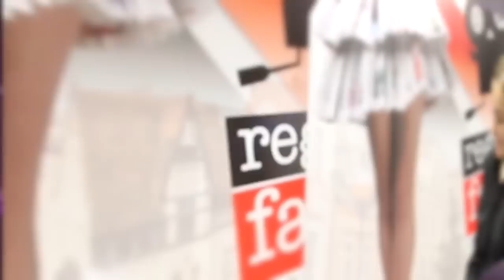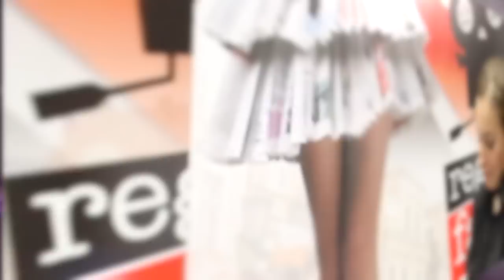Olgierd Kosiba: głusi potrzebują zrozumienia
- Osoby głuche nie potrzebują współczucia, tylko wsparcia komunikacyjnego. Tak samo jak w przypadku obywatela Mongolii, który przyjeżdża do Polski i nie potrzebuje współczucia, tylko tłumacza. Nie jest tak źle, jak dawniej, ale wciąż ciężko powiedzieć, że jest dobrze – mówi Olgierd Kosiba, współpracujący z osobami głuchymi od 22 lat, twórca platformy MIGAJ.EU, która swoją premierę miała w Świdnicy, w Firmie Szkoleniowo-Doradczej Anna Szywała.